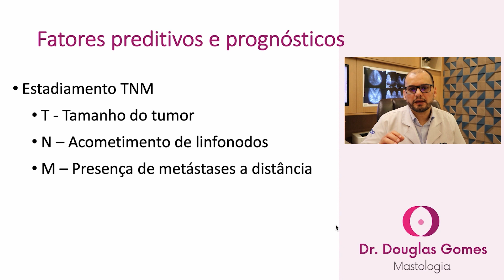Como saber o estágio que está o câncer de mama?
Uma das primeiras coisas que uma mulher com câncer de mama quer saber é "Qual é o estágio de minha doença?".

Esta informação é muito importante, pois determina quais são suas chances de cura e qual a abordagem do tratamento que iremos utilizar.

Para termos esta informação precisamos analisar os dados clínicos de 3 locais:

T = é o tamanho do câncer de mama;
N = é a extensão do acometimento de linfonodos da região da mama, principalmente axila; e
M = presença de tumor em órgãos a distância como ossos, fígado, pulmões e cérebro.

Estes dados são colocados em algumas tabelas que nos dizem qual é o estágio, ou estadiamento do câncer de mama.